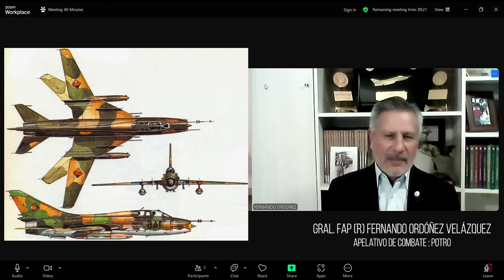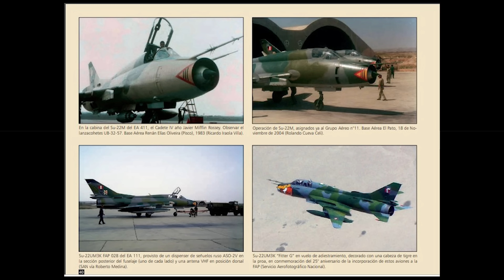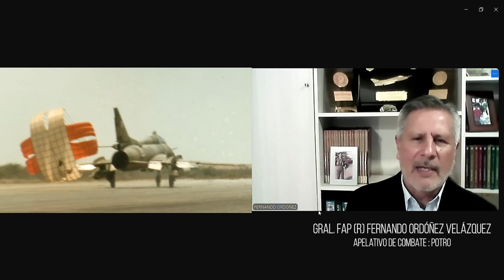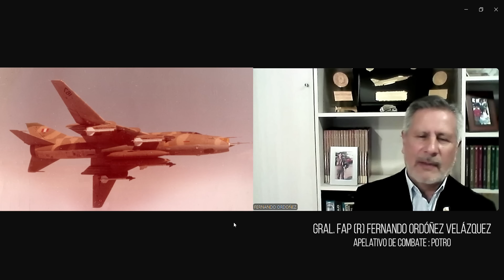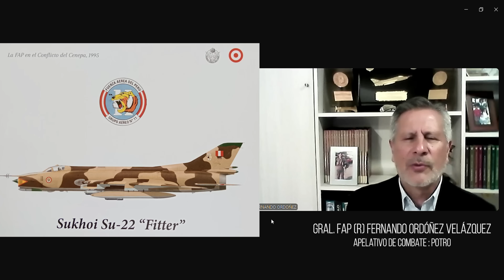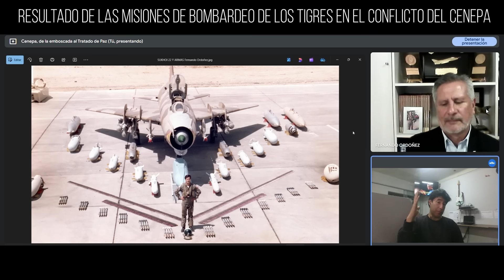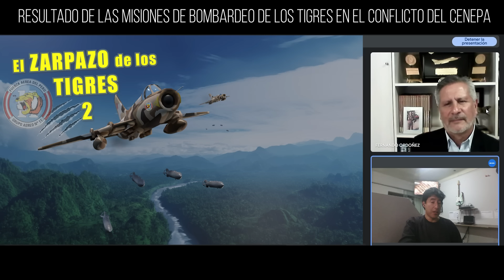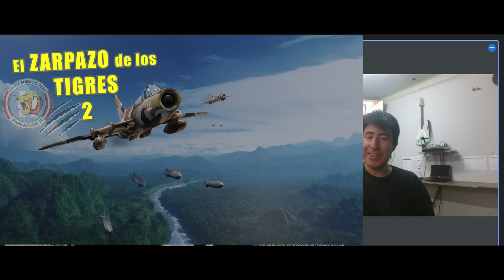El Sukhoi SU-22 presentado por el Gral. FAP (r) Fernando Ordóñez Velázquez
En esta extensa conversación, el Gral. FAP (r) Fernando Ordóñez Velázquez nos hablará sobre la aeronave de combate de su especialidad, el Sukhoi Su-22 fitter que pilotó durante el conflicto del Cenepa de 1995. En esta conversación abordaremos :

- La ingeniería del avión
- Los motores
- La geometría variable
- El armamento
- Los dispositivos de guerra electrónica
- y anécdotas varias.

Al final de esta exposición, el Gral. Ordóñez nos contará el resultado de las misiones de bombardeo que llevaron a cabo la escuadrilla Potro + 3 entre el 7, 8 y 9 de Febrero de 1995.